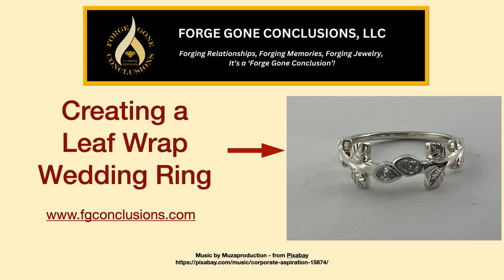Creating a Leaf Wrap Ring with Pear Shaped Diamonds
This video shows how we created a leaf wrap with with pear shaped diamonds. We started with stock metal, used an engraver to create a design, cut it out, and shaped it into a ring. From there, we created settings for the diamonds, set them, and cleaned and polished the ring.

We are a jewelry design and manufacturing company -- Forge Gone Conclusions. We specialize in "Forging Fine Jewelry" (making jewelry, designing jewelry, manufacturing jewelry) for your loved one for special occasions such as birthdays, holidays, anniversaries, etc. We design pieces using your input, source materials (typically using reclaimed metal), hand-forge them in our shop (located in the USA) and then gift wrap them so they are ready to go for you! We can make custom jewelry for your loved one! We love helping with birthday gift ideas, anniversary gift ideas, and holiday gift ideas.